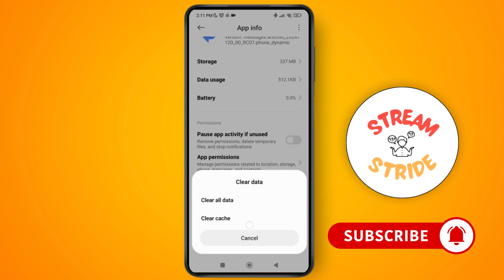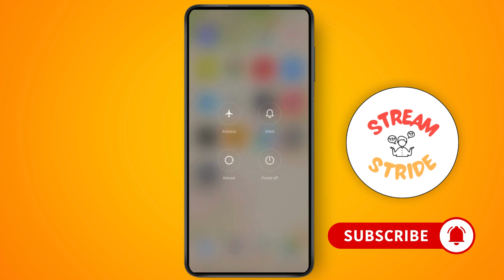How to Fix Cannot Send Message MMS Messaging Needs to be Enabled To Send This Message on Android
Welcome to our detailed guide on "How to Fix Cannot Send Message MMS Messaging Needs to be Enabled To Send This Message on Android"! If you’re unable to send MMS messages and encountering this error on your Android device, this video is here to help. We'll walk you through step-by-step solutions to enable MMS messaging, troubleshoot common issues, and ensure smooth multimedia message delivery. Whether it’s adjusting your network settings, updating your messaging app, or resolving configuration problems, we've got you covered!

In this video, you'll learn:

How to enable MMS messaging on Android
Why you see "MMS Messaging Needs to be Enabled" error
How to troubleshoot MMS not working on Android
How to fix messaging settings for MMS on Android
How to ensure multimedia messages are sent successfully